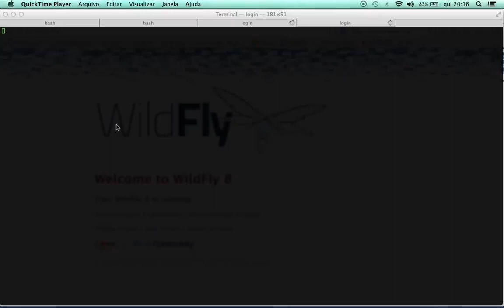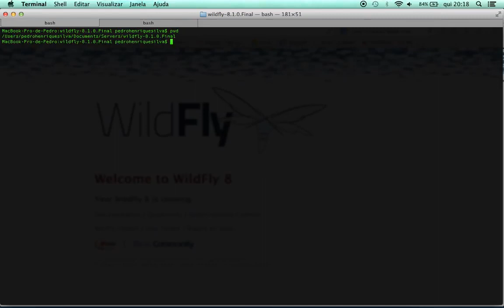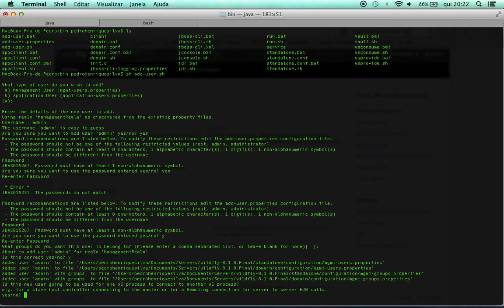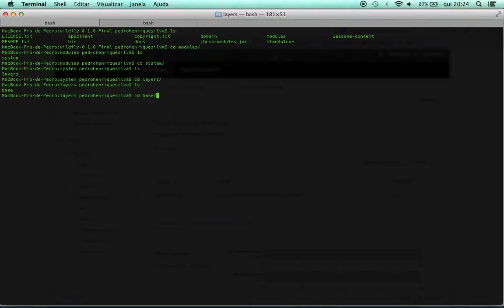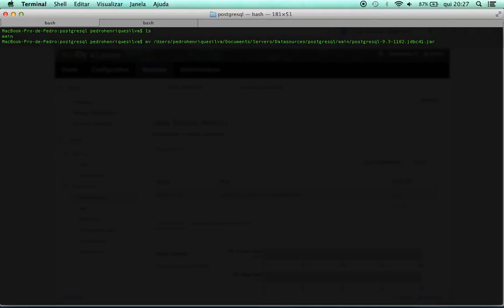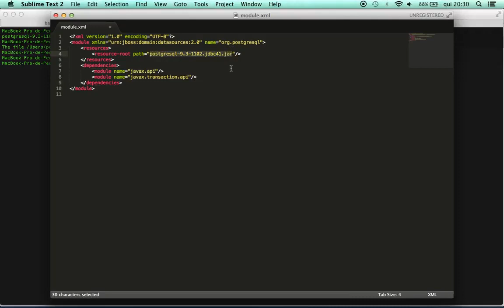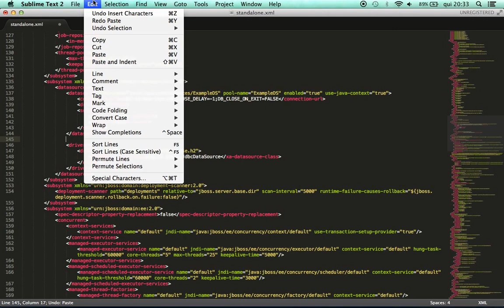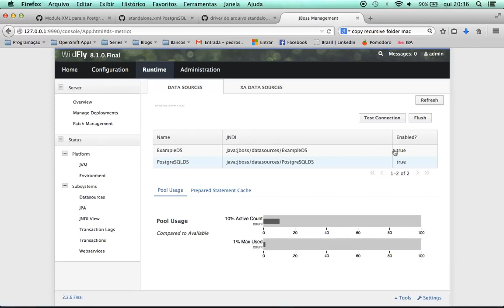Configurando o Datasource do PostgreSQL no WildFly 8 0 1 Final